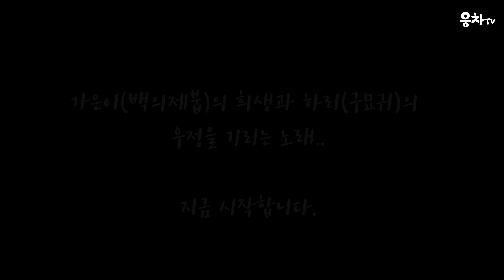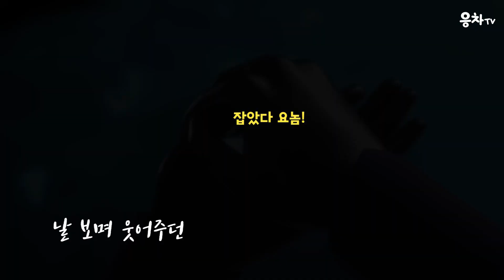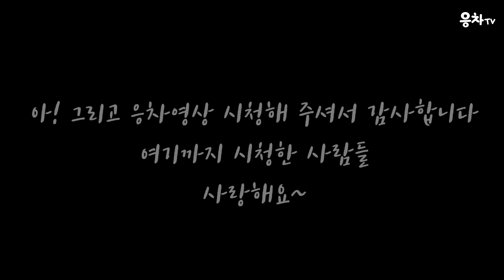신비아파트 6개의예언 마지막회 보고 부른 나비야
다들 신비아파트 마지막회 본방사수 하셨죠?

마지막에 가은이의 희생과 하리의 우정 장면에선 눈물이 찔끔 나왔답니다.

너무 재밌어! 왜 벌써 끝난거야아아아앙!!

그래서 오늘은 김현준님께서 신청해 주신 하동균님의 "나비야"를 불러 보았어요^^

감사해요 현준님~♡

노래: 하동균
작사: 최갑원
작곡: 최갑원, 이종훈, 이채규
커버: 아빠